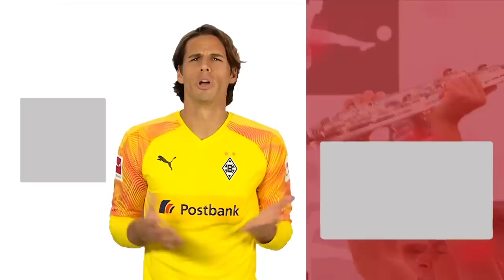Top 10 Almost Goals 2019/20 - Based on Goal Probability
That was a close one!

Even the Bundesliga’s best strikers and midfielders have a bad day at the office every now and then. While they often make scoring look easy, there are some opportunities that almost inexplicably fail to find the back of the net. We take a look at the top 10 chances in 2019/20 with the highest goal probability that were somehow missed. What do you think? Which one should definitely have been a goal?